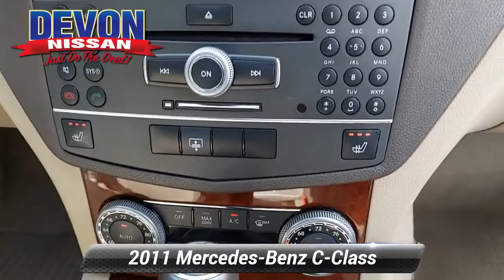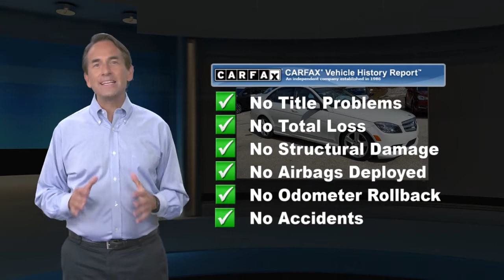Used 2011 Mercedes-Benz C-Class C 300 Sport, Devon, PA 201657B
Devon Nissan

MOONROOF SUNROOF, CLEAN VEHICLE HISTORY...NO ACCIDENTS, LEATHER, PASSES STATE INSPECTION, NEW BRAKES, NEW TIRES, 4MATIC*, 8 Speakers, AM/FM radio, CD player, Power moonroof. White 2011 Mercedes-Benz C-Class C 300 4MATIC* 7-Speed Automatic with Touch Shift 3.0L V6 DOHC 24VRecent Arrival! Odometer is 30383 miles below market average!

[RLVID:2980:02a0fdd86cc856ab:27be3b5ece938c1f:1]